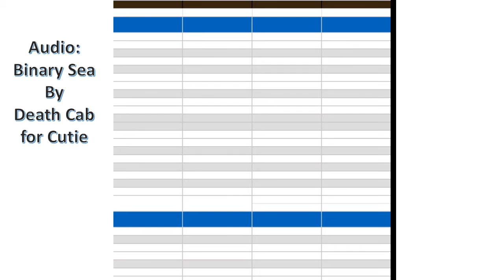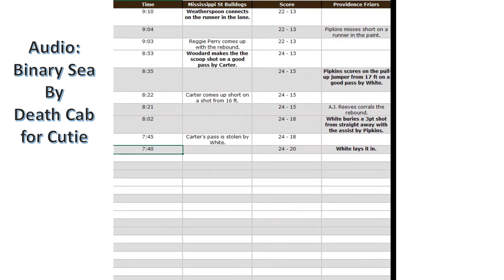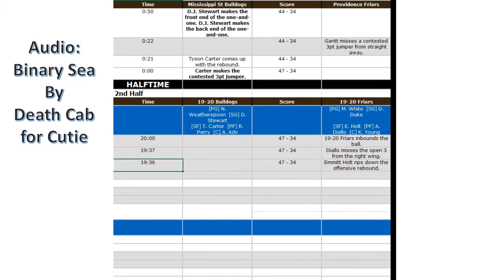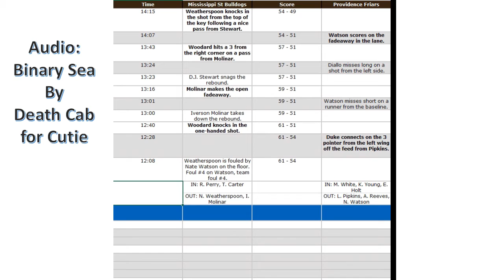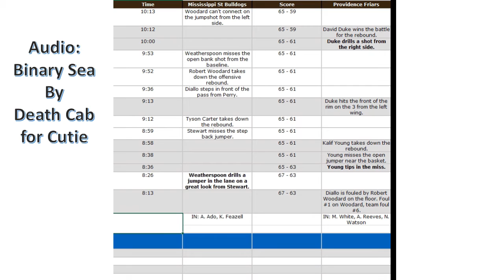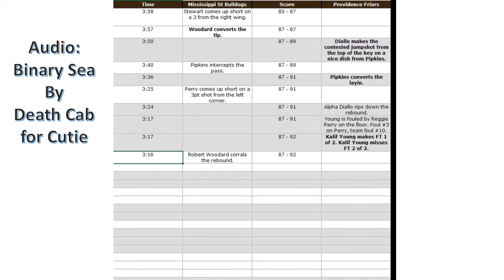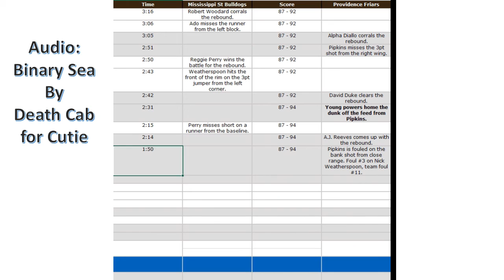Round 1 Mississippi St Providence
Round 1 Matchup between #7 seed Providence Friars and #10 seed Mississippi State Bulldogs.